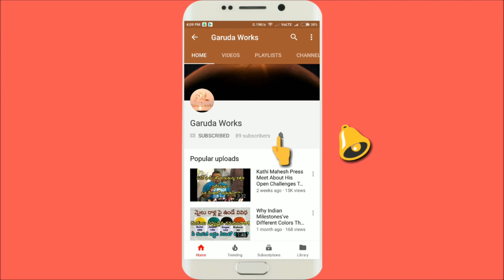Rakeh Bonam Anna 2021 | Bonalu | Bonam Rakesh anna Dance At Inavolu Mallanna Jathara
inavolu mallanna jathara and komurvelli mallanna jathara ara big mallanna jatharas in telangana
bonam Rakesh anna Amzing bonam Dance at Inavolu mallanna jathara